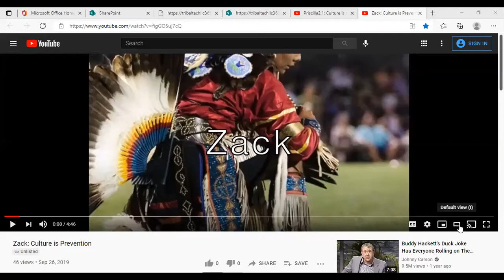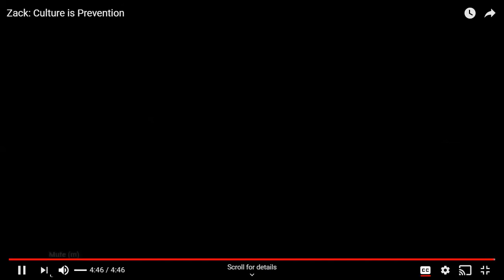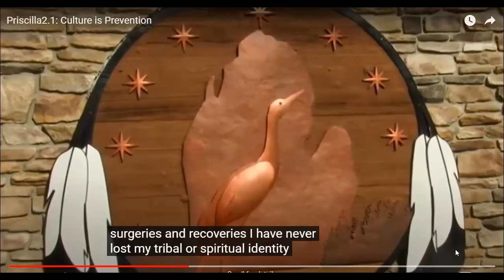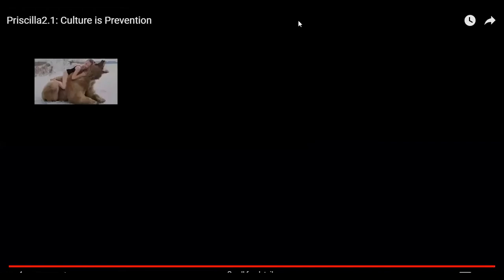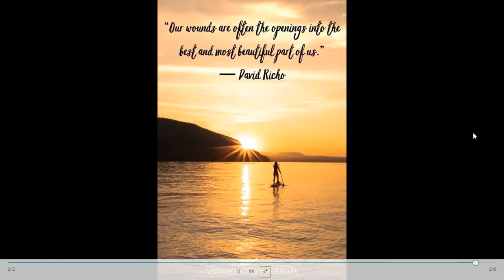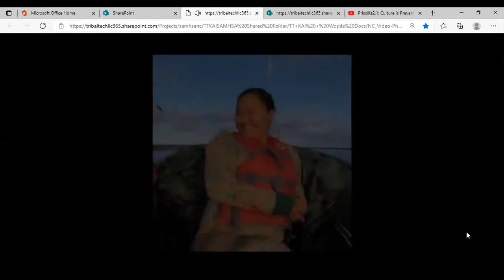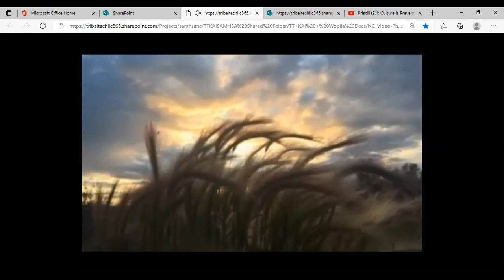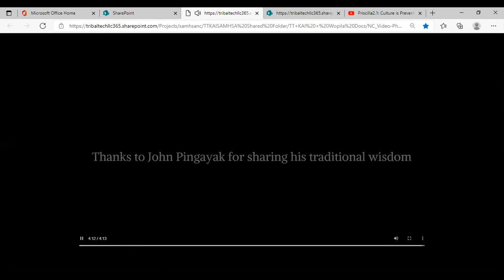Connecting Prevention Specialists to Native Communities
This pTTC event took place on July 16th, 2021.

The National American Indian & Alaska Native PTTC, in collaboration with SAMHSA’s Tribal Training and Technical Assistance Center, is holding virtual trainings for prevention specialists to support our Native communities.

These monthly trainings will cover topics such as crisis response, creating safe spaces to heal, sexual assault awareness, youth engagement, food sovereignty, etc. We will be sharing resources, and encourage peer support among participants.

Questions?